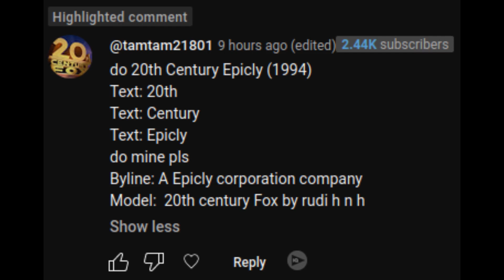[Request] 20th Century Epicly (1994)